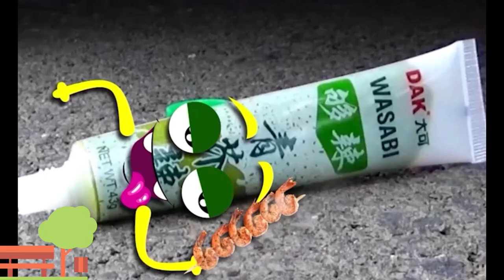Experimento Doodles By Peppa Pig, Hulk, Coca Cola | Experiment | Woa doodles-1992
I will solve this problem or remove content with in 24 hours.

Music
SONG
Blunt
ARTIST
Andrew Huang
ALBUM
Blunt
LICENSES